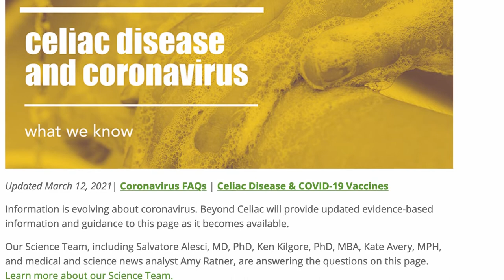Celiac Disease and COVID-19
Diana Rocco speaks with Beyond Celiac CEO Alice Bast and Beyond Celiac Chief Scientist and Strategy Officer, Salvatore Alesci, MD, PhD, about celiac disease and COVID-19.

Get all the latest information and a roundup of available research on celiac disease and COVID-19/novel coronavirus from Beyond Celiac